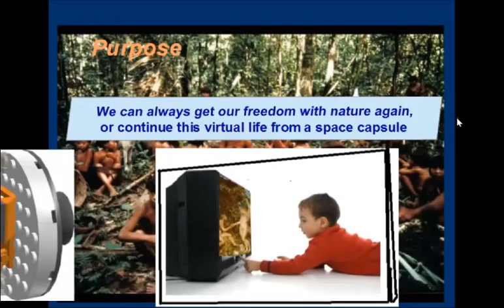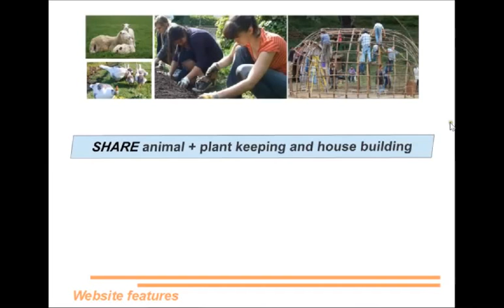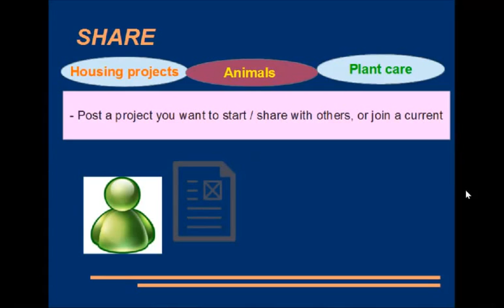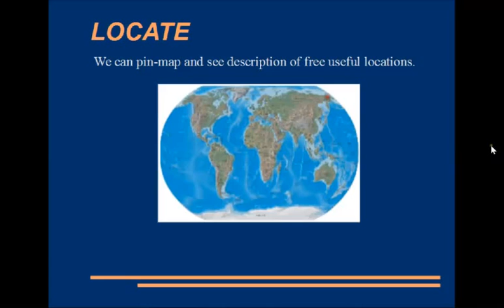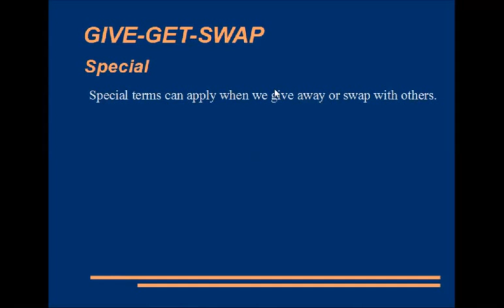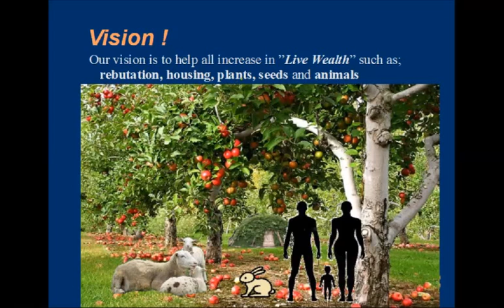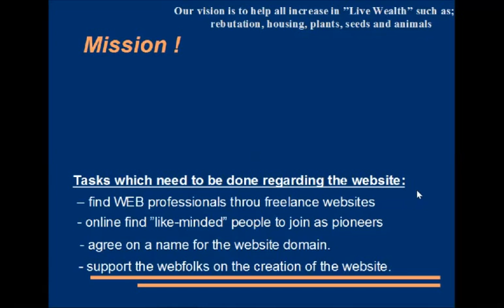make life free website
Prison break plan to live free with housing, animals and plants.

The powerpoint shows a description of a website, which is taking creation.
The concept of the site is to help us gain Live Wealth, such as; free housing opportunities, food growing and animals living.